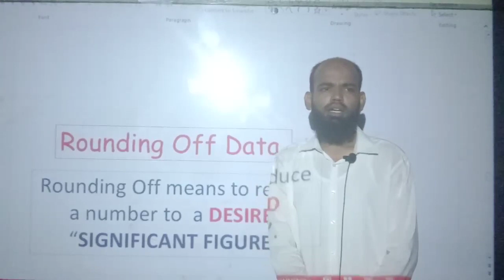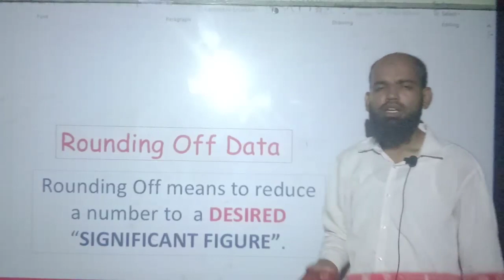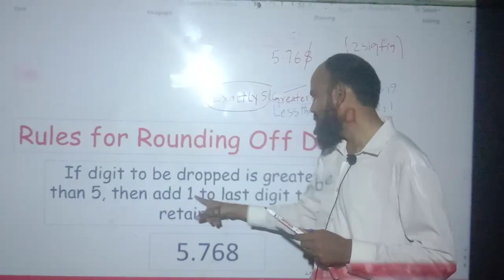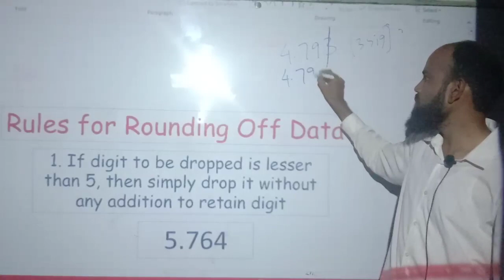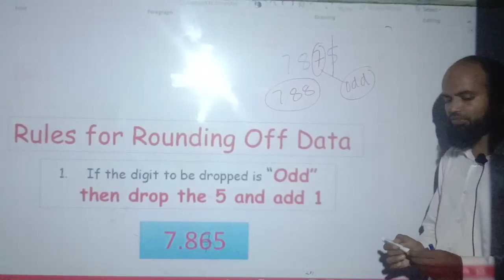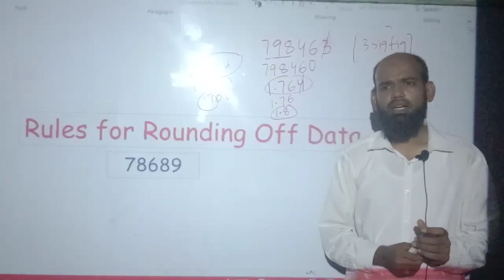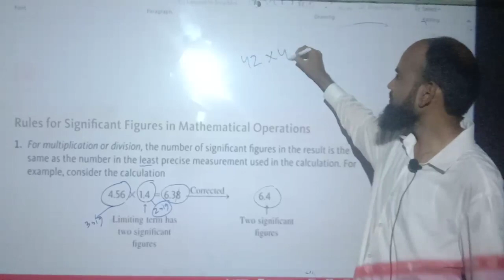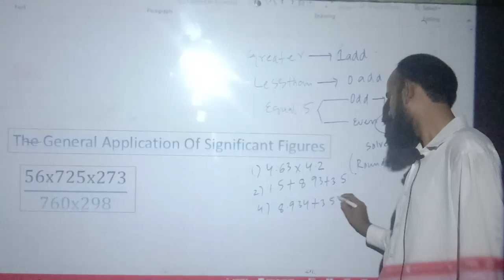Rules for Rounding off Data||Chap 1|| lect #4|| XI Chem|| Rizwan Ahmad Khan